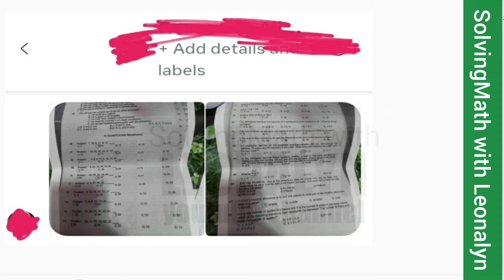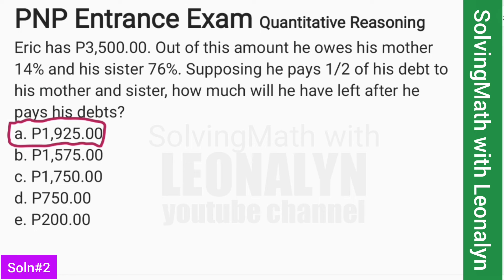PNP Entrance Exam Quantitative Reasoning: how much will he have left after he pays his debts?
Eric has P3,500.00. Out of this amount he owes his mother 14% and his sister 76%. Supposing he pays 1/2 of his debt to his mother and sister, how much will he have left after he pays his debts?
a. P1,925.00
b. P1,575.00
c. P1,750.00
d. P750.00
e. P200.00